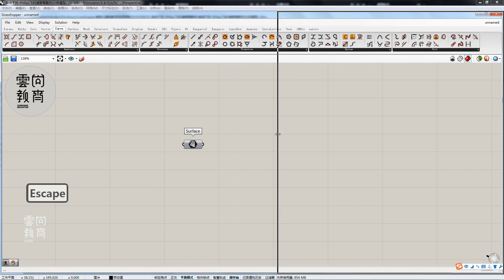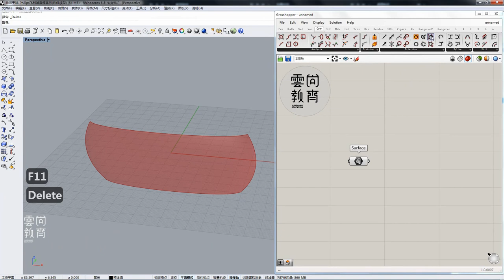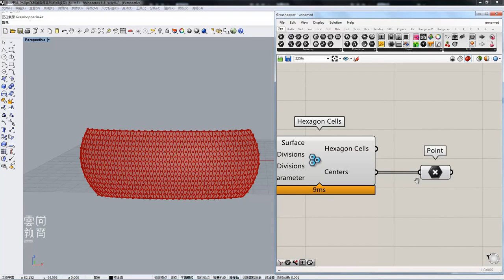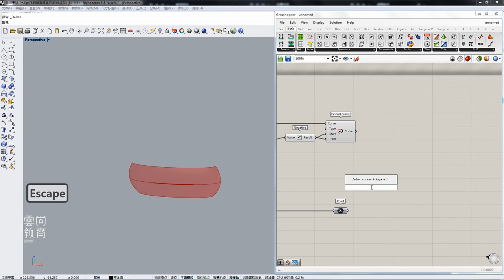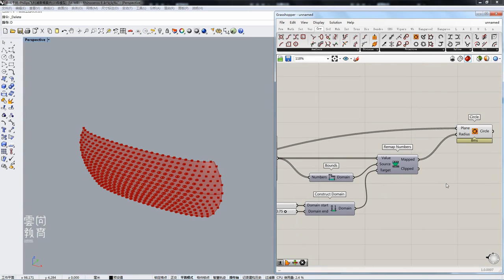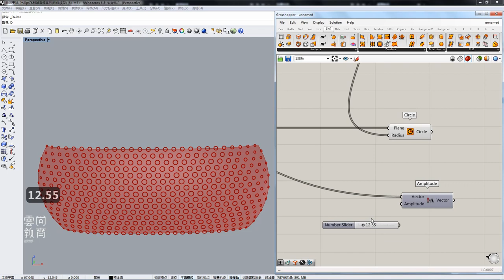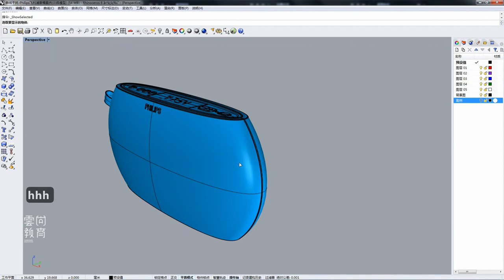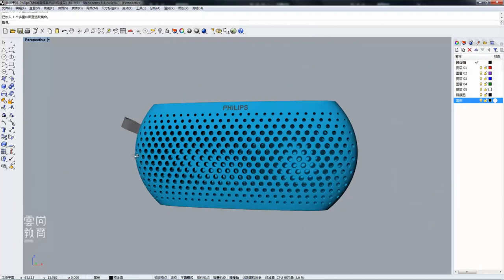05 Grasshopper (Philips speaker case)